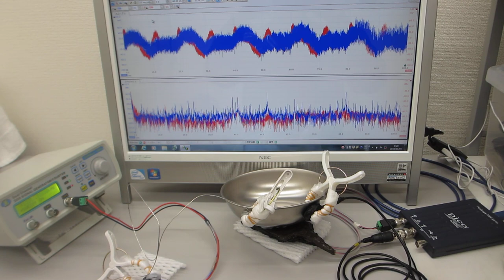超音波発振制御プローブの相互作用（超音波の発振制御技術）